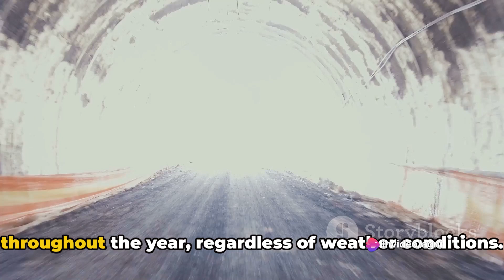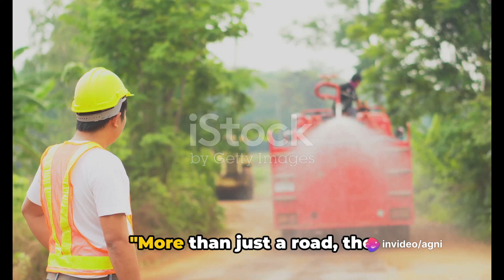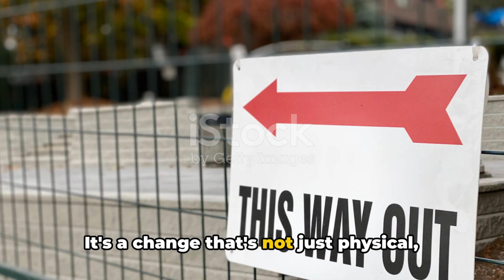Nimmu-Padam-Darcha Road: A Marvel of Connectivity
Join us on a virtual journey to explore the remarkable Nimmu-Padam-Darcha Road, a transformative project connecting the breathtaking regions of Ladakh and Himachal Pradesh in India. Learn about the engineering marvels and challenges behind this important infrastructure development that enhances connectivity and boosts regional economy. Don't miss this insightful video showcasing the beauty and significance of the Nimmu-Padam-Darcha Road.

OUTLINE:

00:00:00 The Life Line of Ladakh
00:01:03 Constructing the Impossible
00:03:06 Impact on Local Communities
00:05:11 The Road Ahead